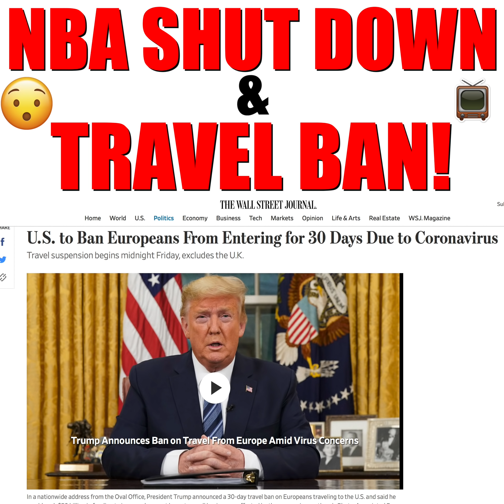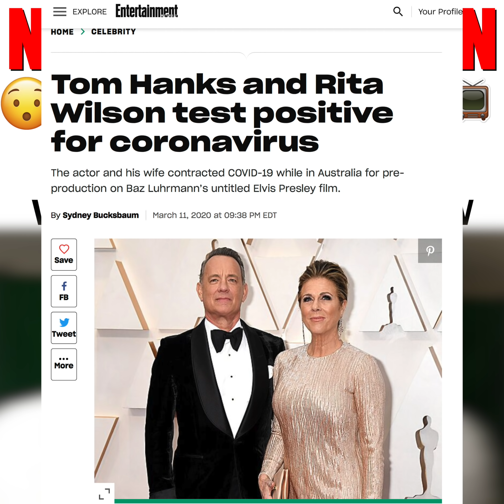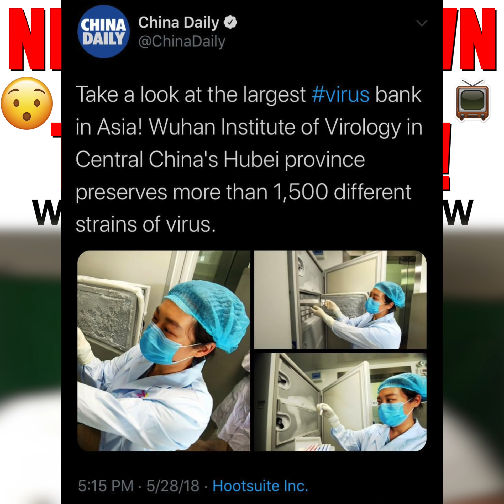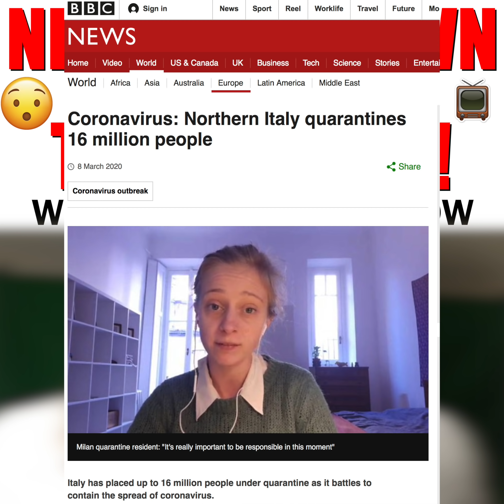NBA SHUTS DOWN After Rudy Gobert's Joke Gone Wrong & Trump Puts Travel Ban On Europe!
or don't! Whatever!